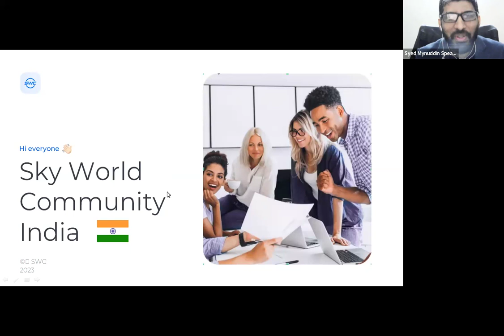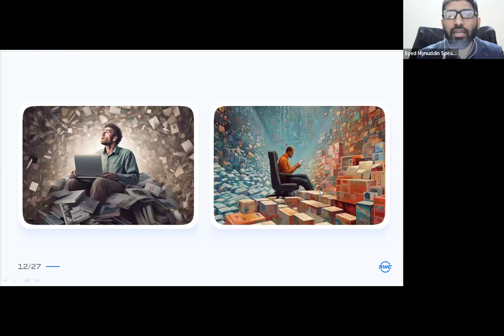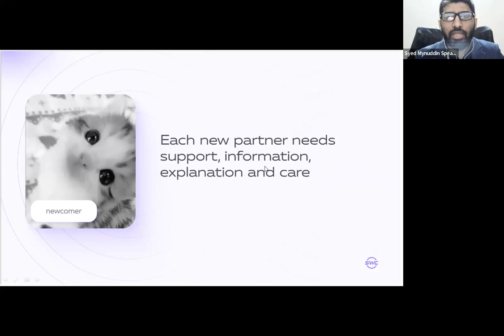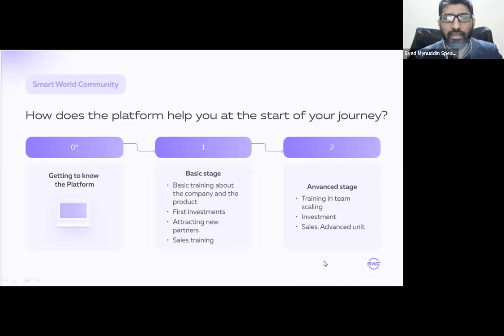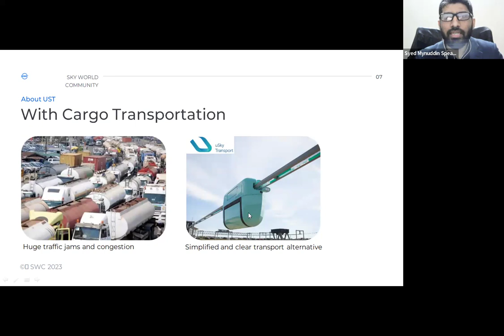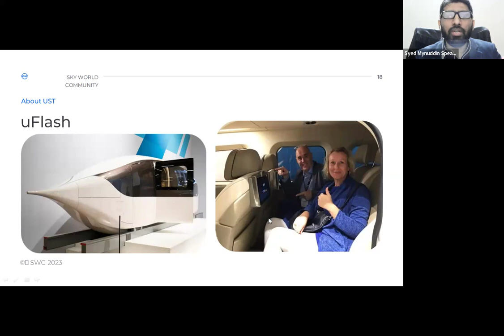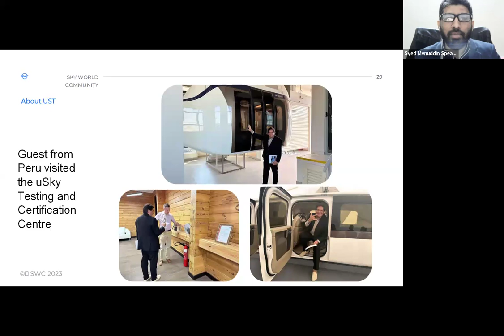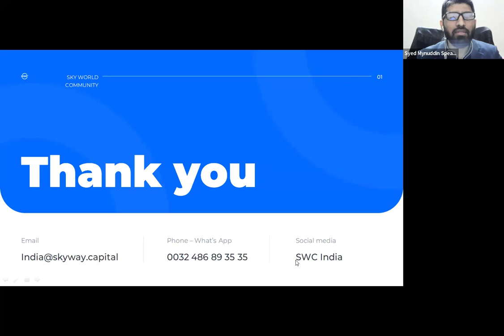सूचना प्रौद्योगिकी - शैक्षिक मंच - 11/02/2024 - Info Technology - Educational Platform - 11/02/2024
You have the opportunity to become a co-owner of an international corporation valued over 400 billion USD - with prospects to cover up to 50% of the world transport industry. As a co-owner your benefits will be a passive income for the rest of you live.

Syed Minuddin introduces you to the Sky World community crowdfunding platform that funds Unitsky String Technologies and to the Smart World Community Learning Platform. He explains to you why so many people are financially supporting this innovative technology.

आपके पास 400 बिलियन अमरीकी डालर से अधिक मूल्य के एक अंतरराष्ट्रीय निगम के सह-मालिक बनने का अवसर है - विश्व परिवहन उद्योग के 50% तक कवर करने की संभावनाओं के साथ। एक सह-स्वामी के रूप में आपके लाभ आप में से बाकी लोगों के लिए एक निष्क्रिय आय होगी।

सैयद मिनुद्दीन आपको स्काई वर्ल्ड कम्युनिटी क्राउडफंडिंग प्लेटफॉर्म से परिचित कराता है जो यूनिटस्की स्ट्रिंग टेक्नोलॉजीज और स्मार्ट वर्ल्ड कम्युनिटी लर्निंग प्लेटफॉर्म को फंड करता है। वह आपको समझाता है कि इतने सारे लोग इस अभिनव तकनीक का आर्थिक रूप से समर्थन क्यों कर रहे हैं।